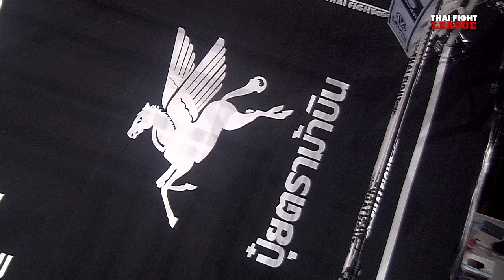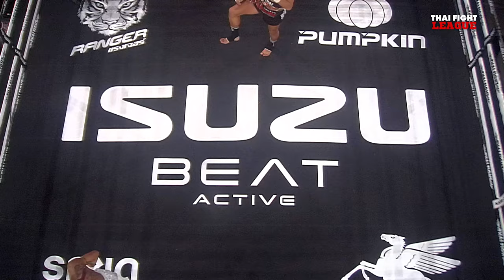ชนะชัย ช.ชนะมวยไทย VS พยัคฆ์ศรีขร เพชรแสงทอง | THAI FIGHT LEAGUE #41 | ไทยไฟท์ลีก #41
THAI FIGHT LEAGUE 9 มิถุนายนนี้ ศึก ISUZU THAILAND CHAMPIONSHIP มาเดือดระอุกับ ตัวแทนทีมภาคกลาง ปะทะ ตัวแทนทีมภาคใต้ ในรุ่น 67 กก. “ยอดเทวินทร์ ม.ราชภัฎหมู่บ้านจอมบึง” พร้อมเดือด “ยอดพยัคฆ์ หนุ่มธรณ์เทพ” และในรุ่น 69 กก. “ชนะชัย ช.ชนะมวยไทย” เดือดกับ “พยัคฆ์ศรีขร เพชรแสงทอง” แล้วมาลุ้นต่อกับ ตัวแทนทีมภาคเหนือ ปะทะ ตัวแทนทีมภาคอีสานใต้ ในรุ่น 67 กก.”ซามูไร สีโอปอล” แลกเดือด “ปูซาน ปราสาทหินพิมาย”และในรุ่น 69 กก. “วรจักรเล็ก เกียรติฉัตรชัย” พร้อมย้ำแค้น “กิตติศักดิ์ ศิษย์ช่างเปา” รวมถึงคู่มวย SUPER FIGHT พร้อมการสร้างชื่ออีกครั้งของ “โพย่า ไบรามี่” มวยอิหร่าน สายเลือดใหม่ไทยไฟท์